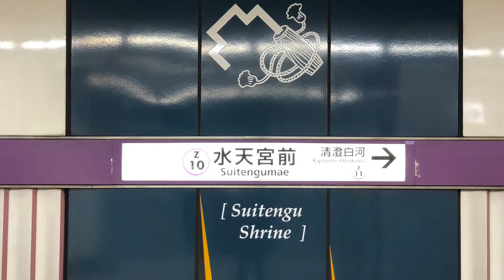東京メトロ半蔵門線水天宮前駅を入線.発車する列車パート2。